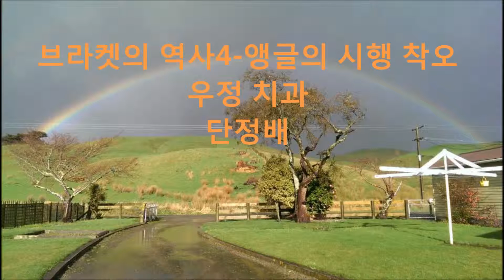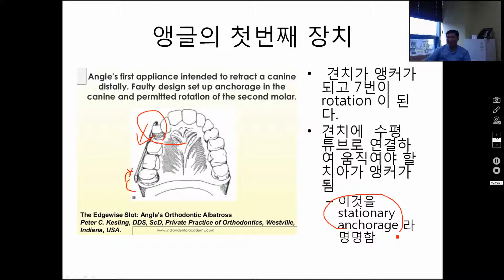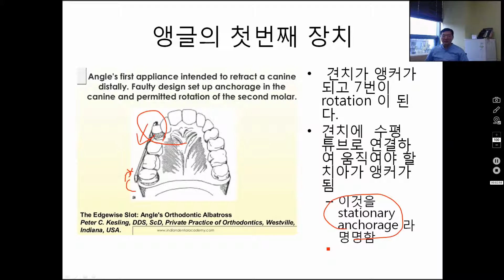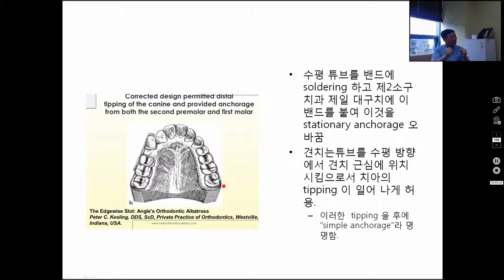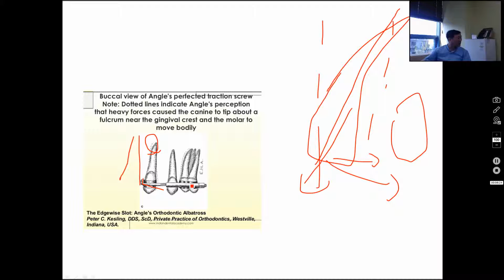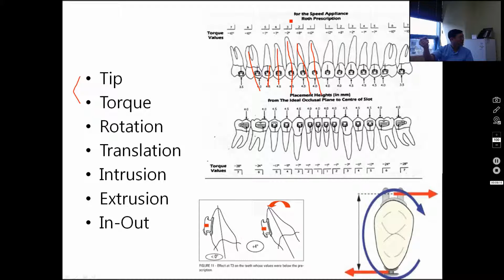브라켁의 역사4 앵글의 시행착오,치아의 기본적 이동9분